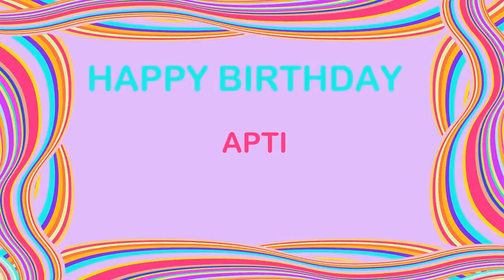Apti Birthday Postcards & Postales